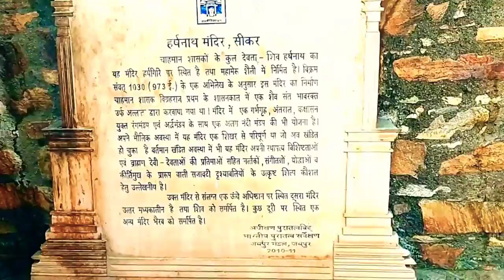A tour of Harsh mountain, sikar | Aravali hills Sikar Rajasthan. Beauty of sikar. Tourism in sikar.